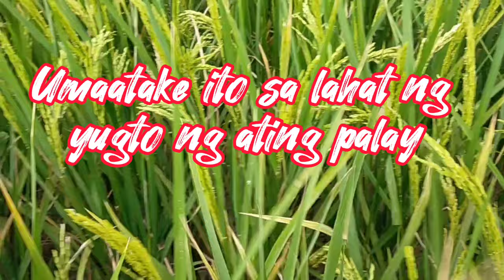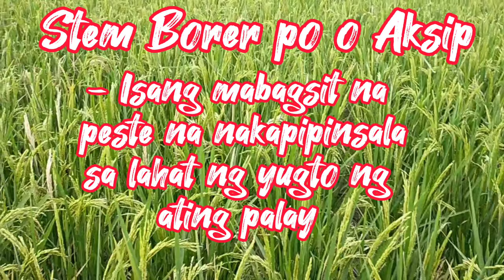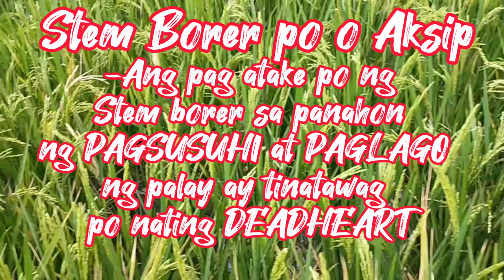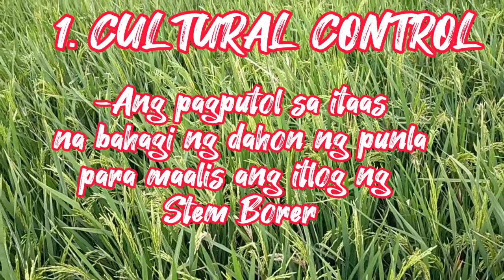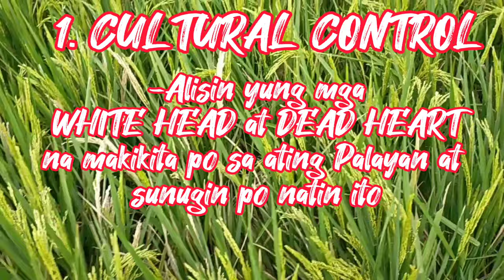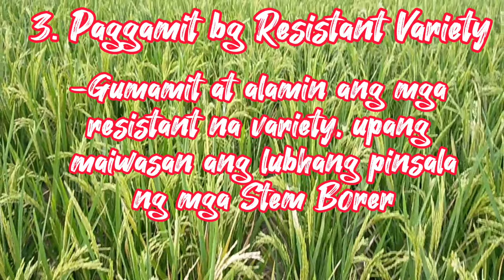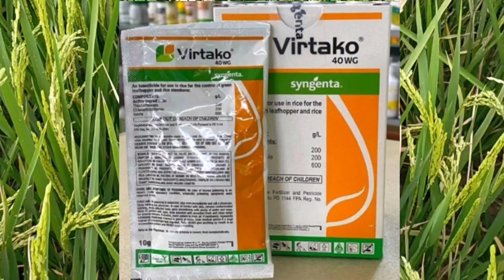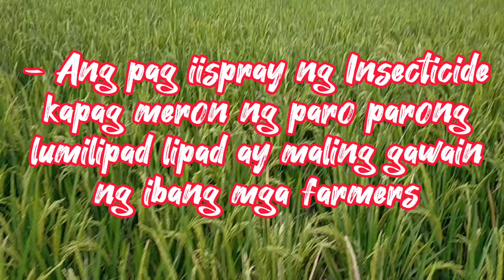Ano ang Stem Borer sa palayan at paano ito Makokontrol | Mabisang Insecticide para sa Stem borer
Magandang araw mga ka Agri

Ang layunin po ng vedio na ito ay magbigay ng mga kaalaman patungkol sa Rice Stem borer,

-Ano ba ang Rice Stem borer?
-Ano ba ang pinsalang naidudulot nito sa ating palayan?
-Ano ano ang ibat ibang paraan upang makontrol ang Rice Stem Borer
-At ano ang best timing ng pag spray ng insecticide para makontrol ang Rice Stem Borer

Tulungan nyo po sana ako na maibahagi abg mga kaalamang ito sa ating pong mga kaibigang Farmers,

Makaka asa po kayo na gagawa pa ako ng higit pang makabulihang vedios para po sa inyo 😊